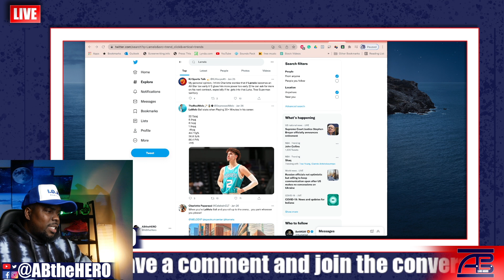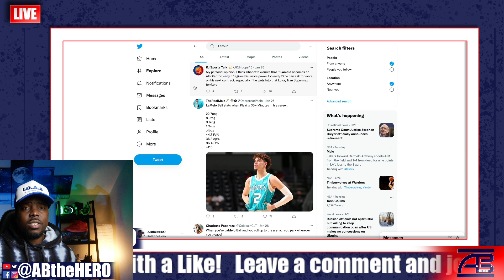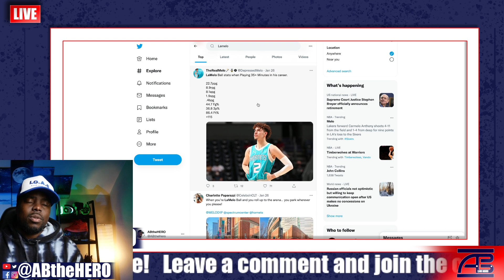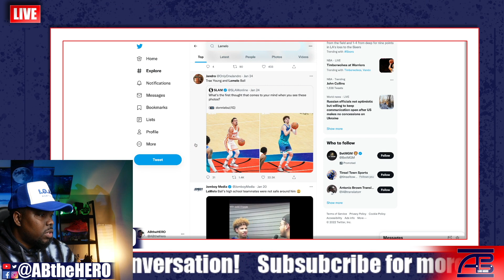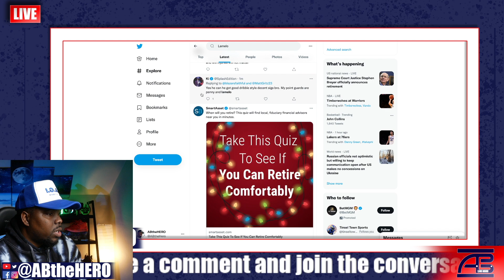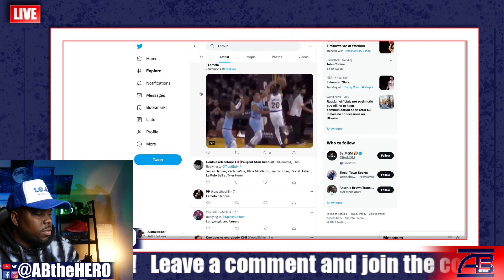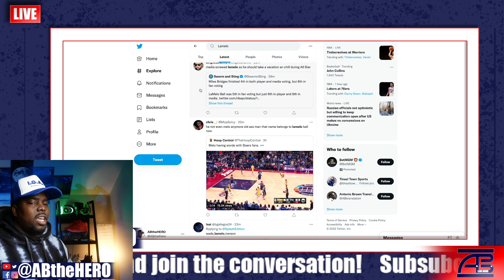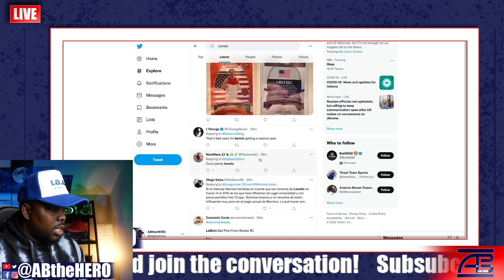What Happens If LaMelo Ball Doesn't Make The All Star Game!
ABtheHERO.com